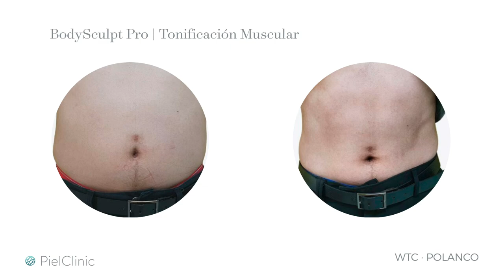BodySculpt Pro | Tonificación Muscular | PielClinic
Body Sculpt Pro
Tecnología médica con dos aplicadores de alta intensidad que permite remodelar el contorno corporal de manera no invasiva. Tonifica, ejercita el músculo y reduce grasa localizada acelerando el metabolismo.
Trabaja clínicamente áreas como: 🏃🏻🏃🏻‍♀️👟
Brazos 💪🏻
Abdomen 🏃🏻‍♀️
Piernas 🦵🏻
Glúteos 🍑